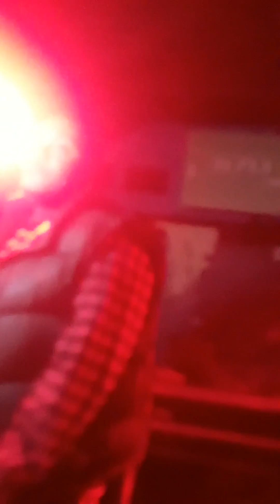John Jigg$ Performing Live at The Disaster Relief Telethon for Puerto Rico